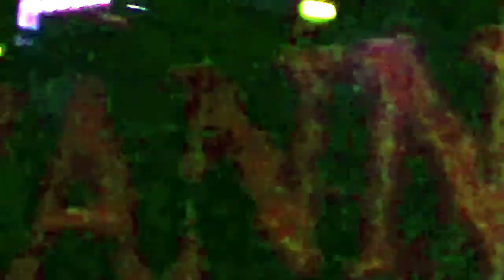Cannibal Corpse - Covered With Sores - San Diego, CA - House Of Blues - 3 10 16